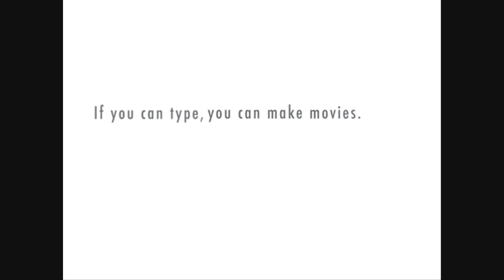Pawz Acting Outside K-mart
A Pawz Video Using the Green Screen. If the original creator of this video is watching. I hope you like me posting this.